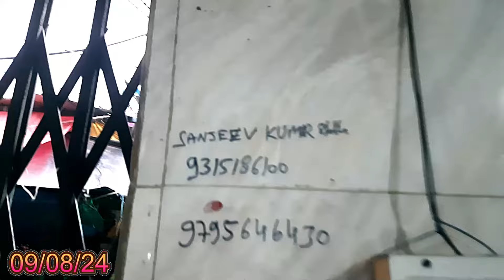दिल्ली मंडी केले और पपीता में भारी तेजी | आजादपुर मंडी फलों का होलसेल भाव wholesale delhi fruit rate